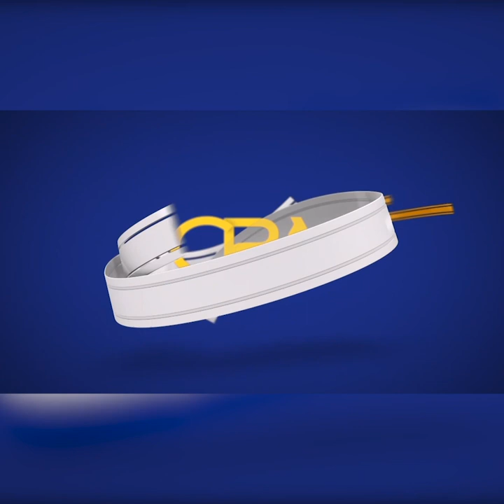Hal'abuur Maxamuud Maxamed ayaa xaaladda dalka gabay ku cabiray.